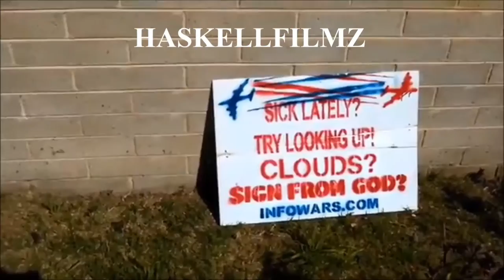Just Lie Down and Die Already! Chemtrails / Geo-Engineering Arizona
Chemtrails! Just Lie Down and Die Already! Here is the sad reality of the condition of our skies over Tucson Arizona! As far as the eye can see are the particilates which are being dumped by airplanes! Lots of airplanes today, 04/21/2016! Real News Tucson reporter Chris Haskell